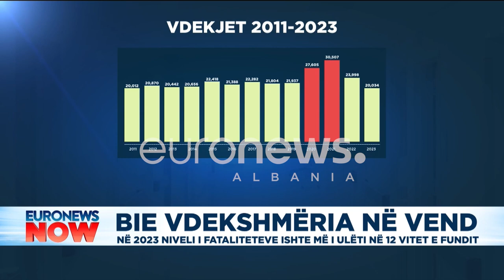Bie vdekshmëria në vend. Në 2023 niveli i fataliteteve ishte më i ulëti në 12 vitet e fundit